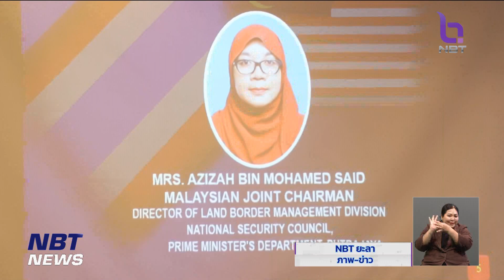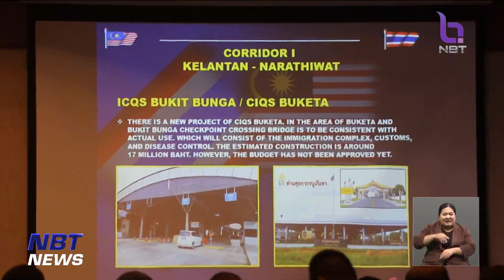ไทย-มาเลเซีย ร่วมหารือ เร่งแก้การขนส่ง-การจราจรผ่านแดน ข่าวเที่ยง วันที่ 15 กันยายน 2566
ประเทศไทยเป็นเจ้าภาพในการหารือร่วมไทย-มาเลเซีย ในระดับคณะทำงานด้านการจัดการชายแดน เพื่อเร่งแก้ปัญหาการขนส่งและการจราจรผ่านด่าน พร้อมเชื่อมเส้นทางการท่องเที่ยวระหว่างประเทศ